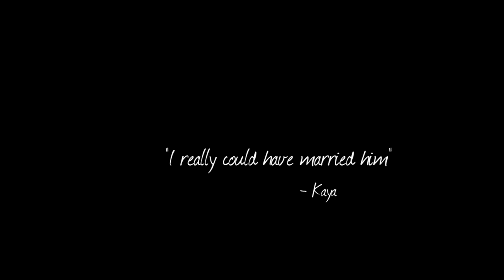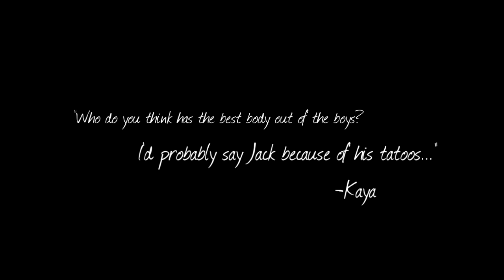jack + kaya | meant to be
"This is the lovely Jack O'Connell"

song: can't help falling in love
artist: ingrid michaelson

(i'm aware that I misspelled tattoos. )